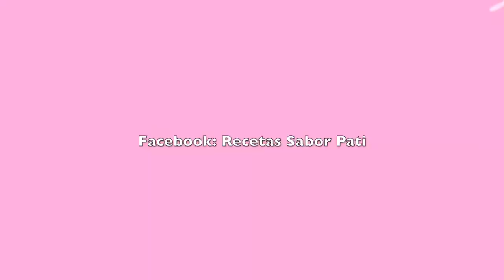GELATINA ENCAPSULADA DE HALLOWEEN 🎃